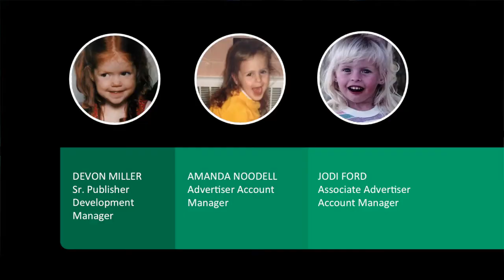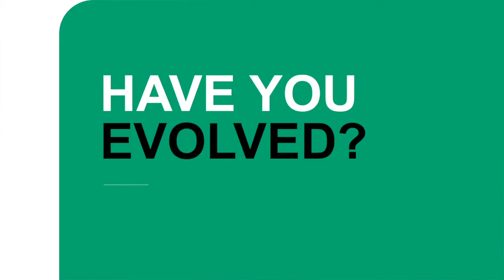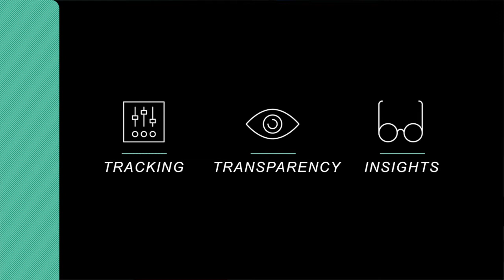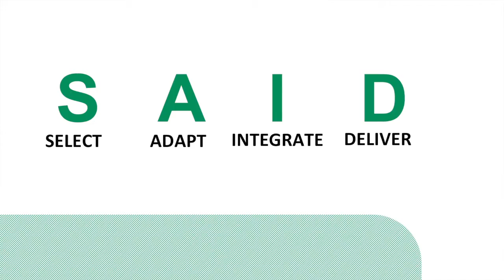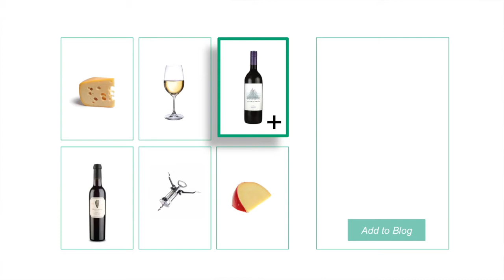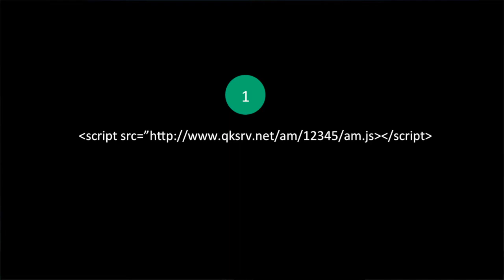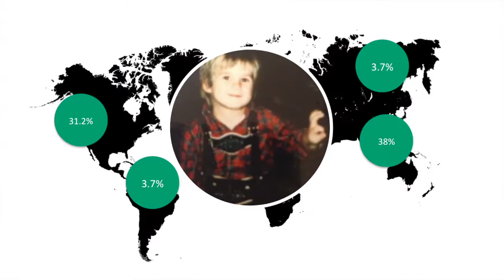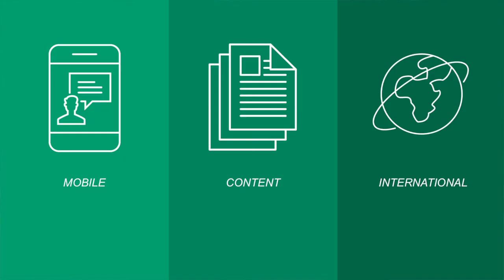CJU2014 Publisher Tools for Growth